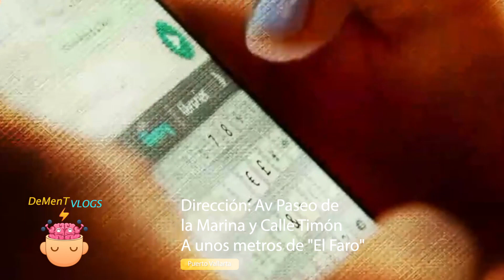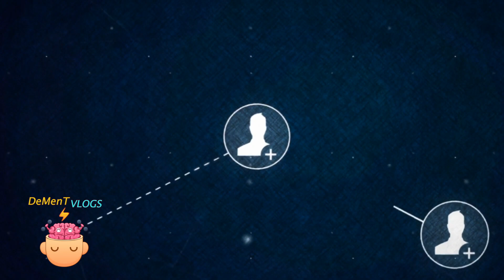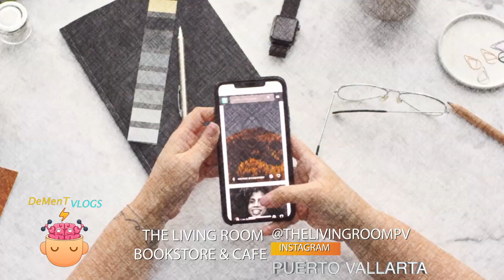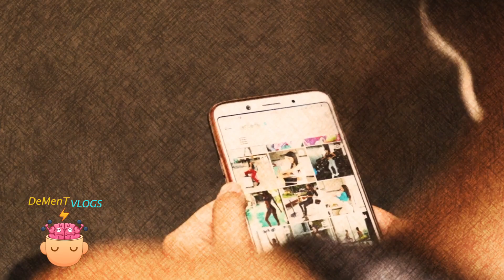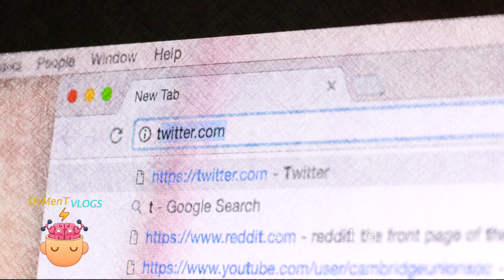¿La generación de cristal? 😭│¿Buena o mala influencia para la sociedad?│ ¿Son doble moral? 🤔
En los últimos años en las redes sociales, ha surgidor un grupo de personas que se preocupan por su salud mental, exponen sus preocupaciones y al no estar de acuerdo con  los cánones de la sociedad, los llaman "Generación de cristal" o "Generación de mazapán".

La filósofa española Monserrat Nebrera, utilizó este término para referirse a los jóvenes nacidos después del año 2000, quienes están en la adolescencia y comienzan a alcanzar la mayoría de edad.

Aunque el término "cristal" está asociado a la fragilidad de algo que se puede romper fácilmente, el análisis filosófico realizado por Nebrera a estos jóvenes revela que podrían ser así de "inestables" o "inseguros" porque sus padres, que vivieron épocas de mucha carencia, se empeñaron en salir adelante para darles todo y que nos les falte nada como a ellos en su momento. Pero aquí te decimos cuáles son las características que definen a esta "nueva juventud".

¿Cómo identificarlos?

-Todo el tiempo están pegados en el celular, la tecnología es fundamental para su día a día
- Poca tolerancia a la crítica y frustración
- Reconocimiento constante
- Falta de autoridad en su ambiente familiar
- Sensibilidad a problemas cotidianos
- Capacidad de desarrollar inteligencia emocional
- Falta interés por leer libros

Texto: Milenio y Uno TV

🔥 IMPORTANTE 🔥

 ¿De Qué tratará DeMenT Vlogs Podcast?

Somos dos seres extraños, que creemos no pertenecer en esta realidad, pero que nos gusta mucho la cultura popular.

Creemos en los Aliens :D